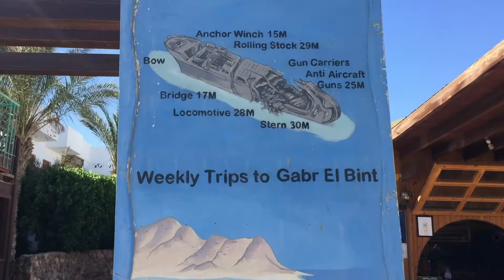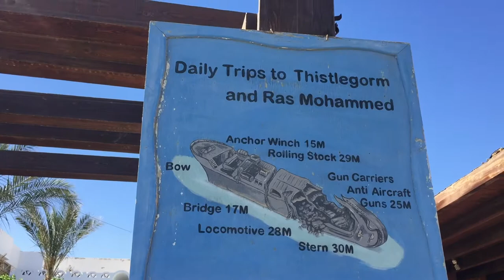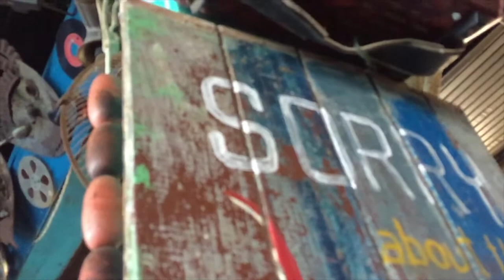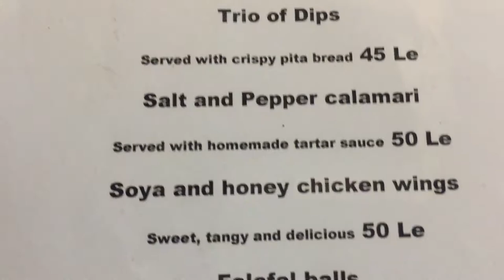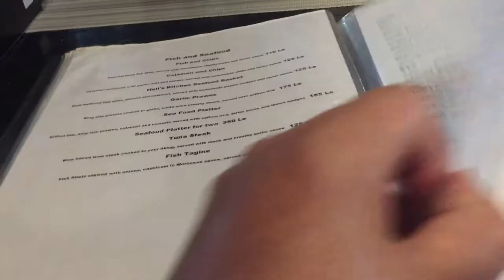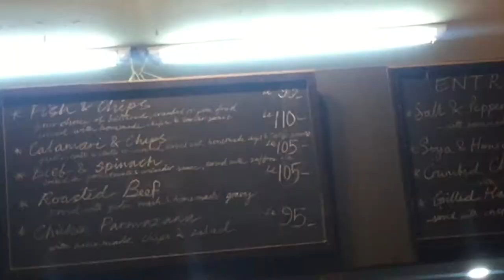LAST DAY IN DAHAB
relaxing day after diving in Dahab